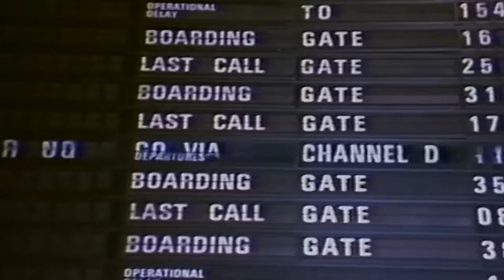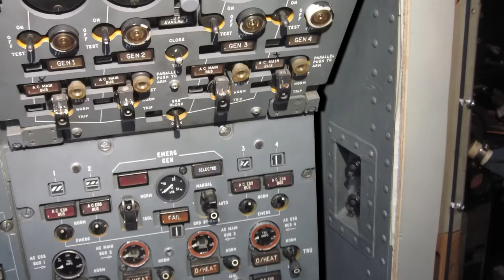Why Blue Paint Caused Problems For Concorde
Concorde was one of the most iconic aircraft to ever grace the sky. But for two weeks, Pepsi took over one of the most famous Concorde’s as part of their massive ‘Project Blue’ campaign. This transformation from white to blue caused some problems for the supersonic airliner.